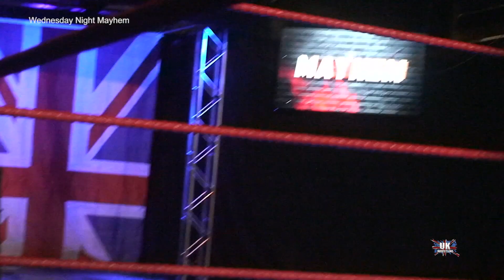UK Wrestling Mayhem Episode 04 14-06-23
UK Wrestling Mayhem Live from the UKW Arena

Watch UKW on the UK Wrestling TV Channel and stream
for news and updates
Watch UK Wrestling on Stremium US
Watch UK Wrestling on Rlaxx TV Global
Watch UK Wrestling on VIDAA TV Australia, Canada & UK
Watch UK Wrestling on Zeasn All Worldwide
Watch UK Wrestling on Free Movies Plus Global